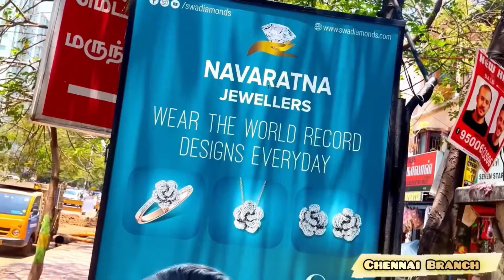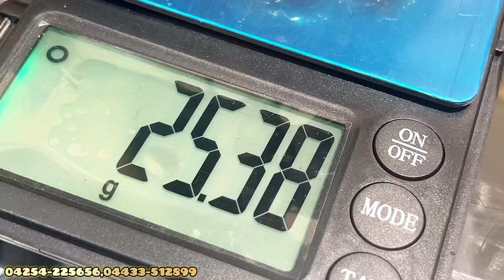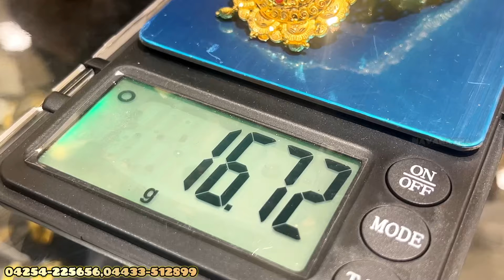Most Wanted Wedding Set Starts From ₹1,70,000 ONLY!!! Traditional Haram Necklace Set /916 HUID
No.1Designer Jewellery
NAVARATNA GOLD & DIAMONDS
No:13/7 Welcome Colony
Anna Nagar West Extension
Chennai 600-101
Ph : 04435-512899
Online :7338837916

Annur Road
Mettupalayam 641-301
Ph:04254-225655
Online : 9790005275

Started in 2010, Navaratna Jewellers is one of the fastest growing jewellery networks.Navaratna jewellers & chains has always been the common man's Jewellers.Therse are special light weight sections for wedding parties with Calcutta,Bengali, Bombay Traditional light weight designs.come to Navaratna for your wedding purchase and you will be amazed by the difference in making charges and selection.moreover,we gives the highest prices for purchase back of old Jewellery, even of it's pawned.To ensure purity and quality completely for customer's is one of the prime priorities of Navaratna.We take the pride in the fact that  Navaratna Jewellers & chains always deliver the best in quality and service to the customer's hard earned money spent.